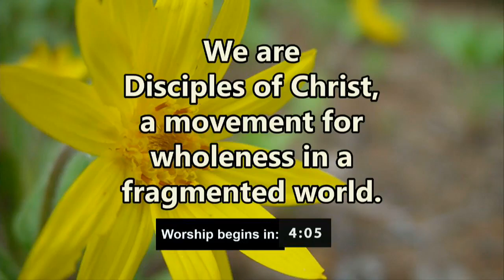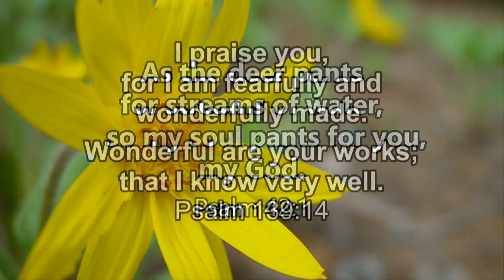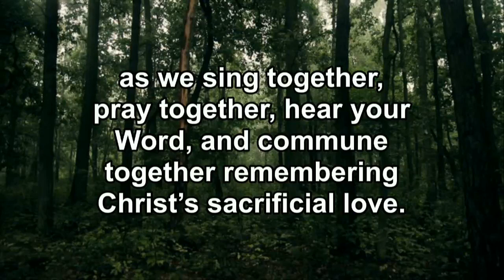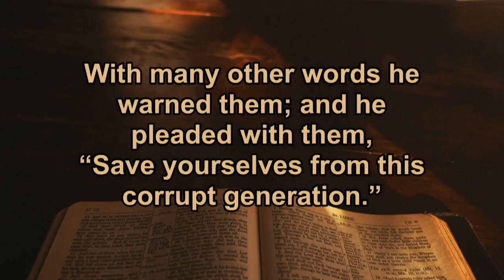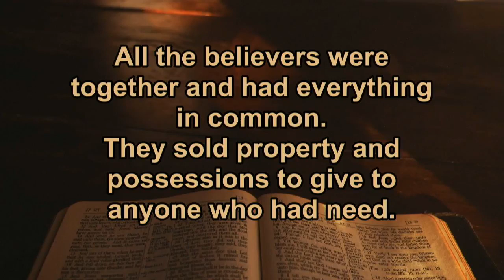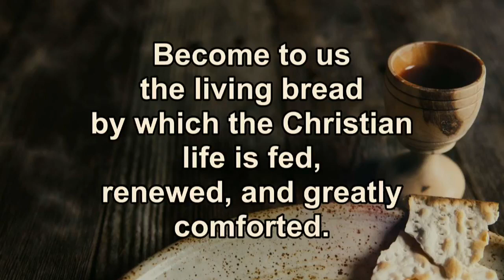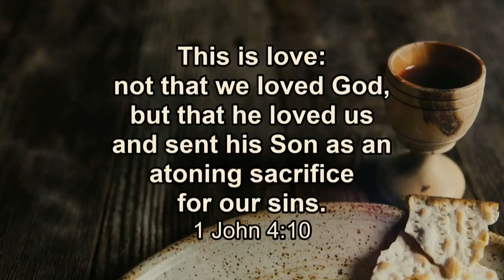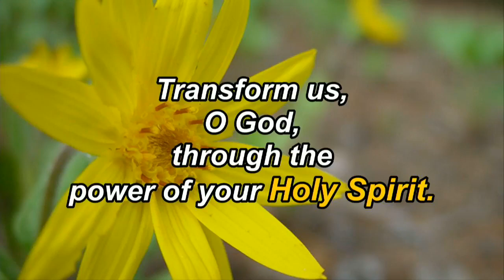Sunday Worship - June 16, 2024